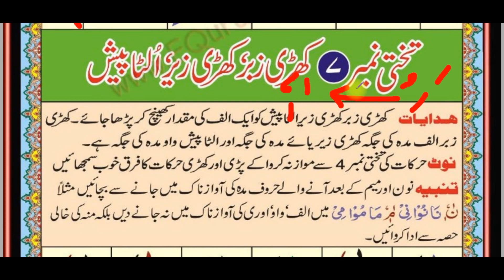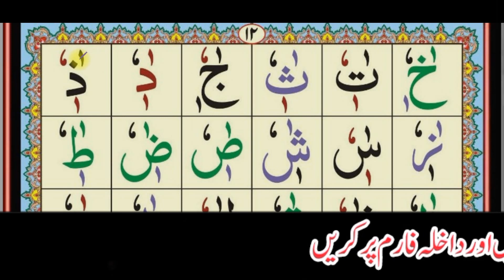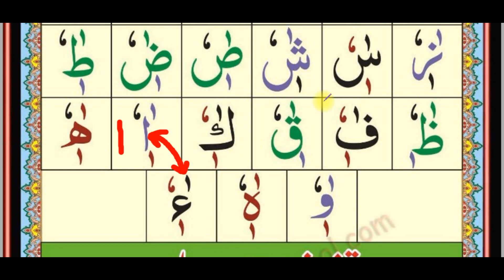Norani Qaida Complete Course Lesson 12 | کھڑی حرکات کا سبق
About Us:
Quranmaktab is An Online Quran Academy And  islamic channel that is  working on Hamd, Naat, Masail, Motivational Kalam, Islamic story,Moral Story, and Tajweed classes.

Note:
you can watch in this channel about islam and quran and below